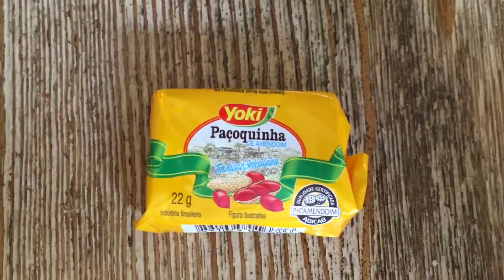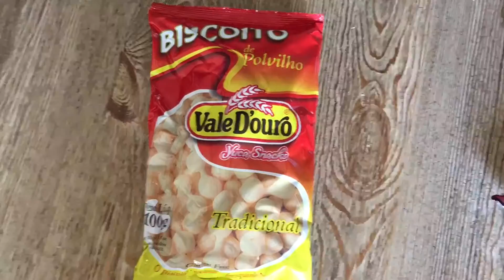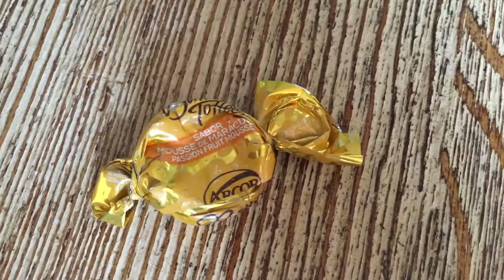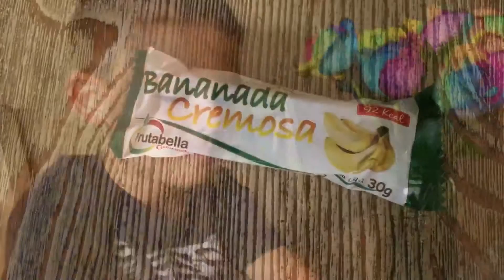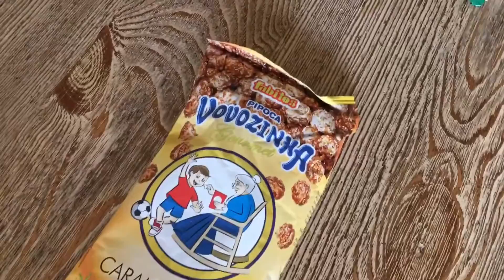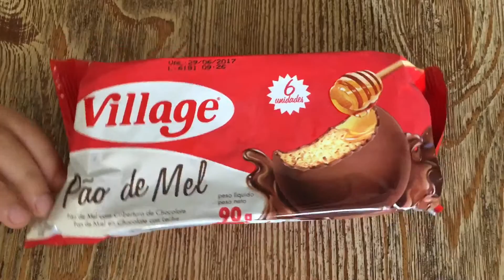Universal Yums Unboxing and tasting! August 2016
Welcome to A Tale of 2 Moms! Real life, real struggles, real families, real fun!